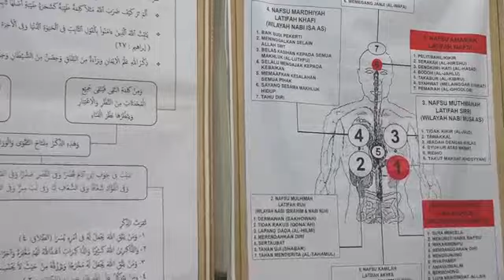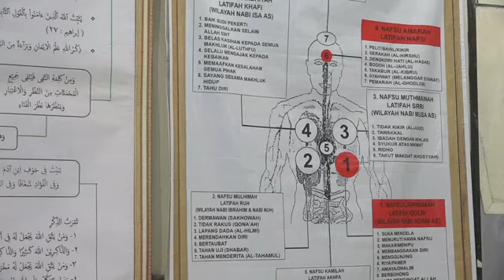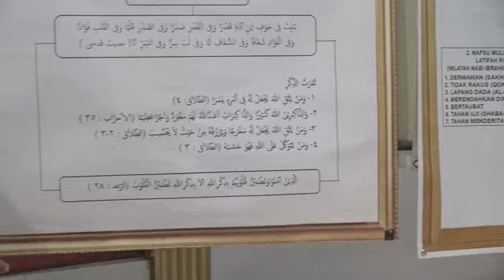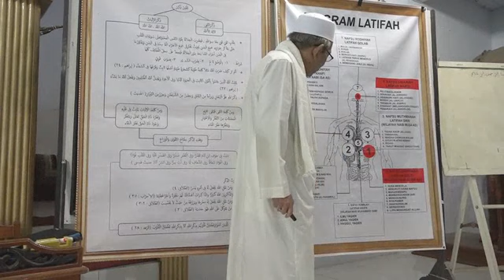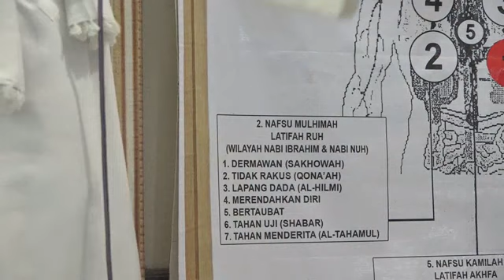299.M.121123. Mifth Shudur Juz 1, Bab 1.hal 9 وهذه الكلمة الطيبة كما تطهر الذاكر عن الشرك الجلي